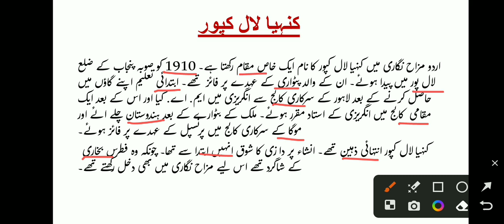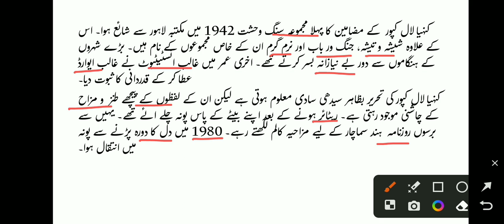कन्हैया लाल कपूर की हालात-ए-जिंदगी | Class10 Urdu | Biography Of Kanhaiya Lal Kapoor | Aatika Malik